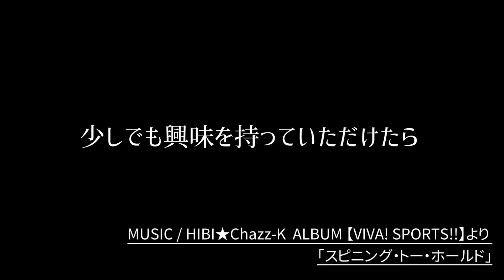「感電/ 米津玄師」HIBI★Chazz-K Ver. (サックス四重奏 + Drums)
TBSドラマ『MIU404』主題歌、米津玄師「感電」をサックスアンサンブルにアレンジ、演奏しました！

2020年のヒット曲をジャズサックスアンサンブルでハッピーカバー！
〈HAPPY SAX HIT EXPRESS 2020〉シリーズ！

「感電」
作曲 米津玄師/編曲 ひび則彦
Music Performance ：HIBI★Chazz-K

ひび則彦(Ss)
染谷真衣(As)
井上雄哉(Ts)
小仲井紀彦(Bs)
竹下宗男(Ds)